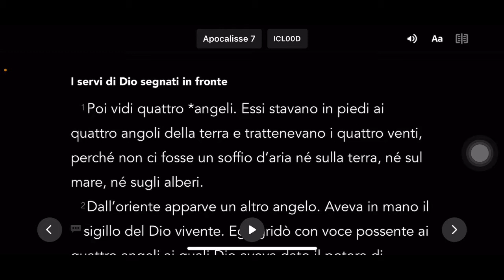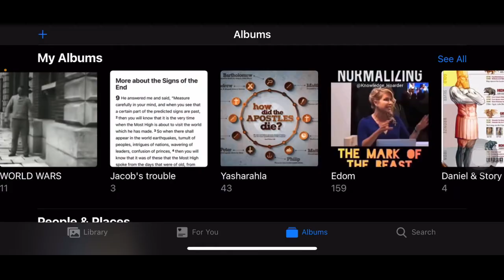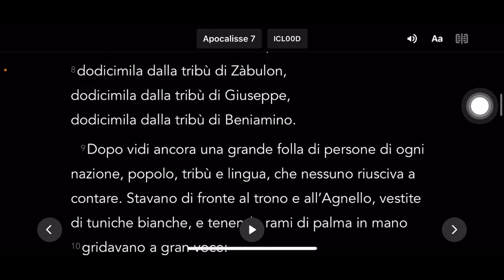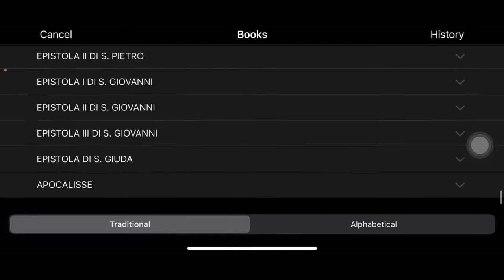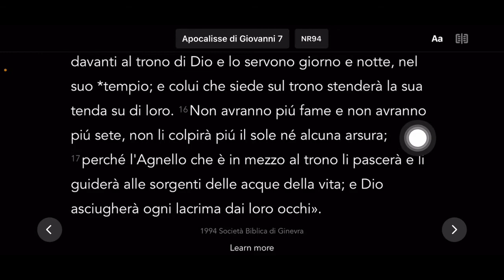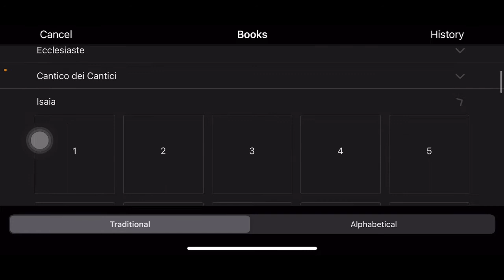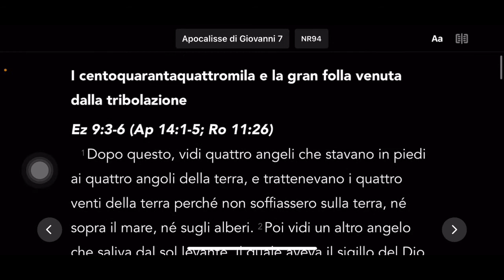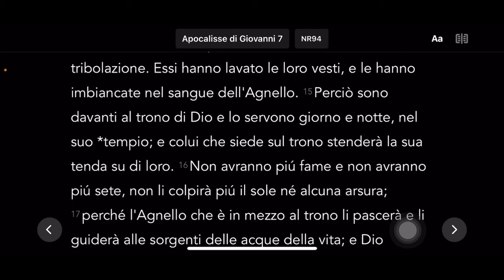LIBRO DI APOCALISSE CAPITOLO 7 SPIEGATO.